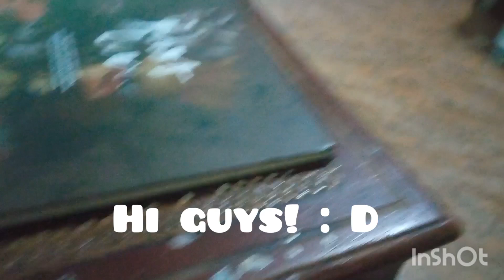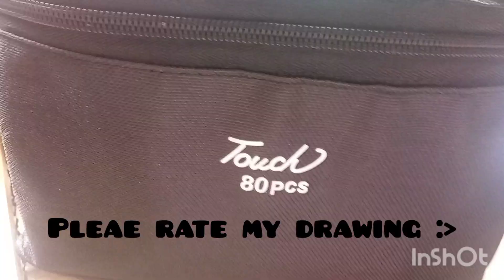80 pcs Touch MARKERS! [Unboxing and Review] Best Cheap Alchohol Markers? for 300 Pesos